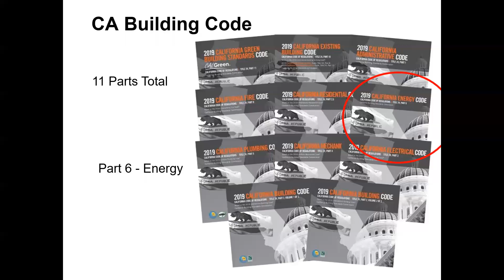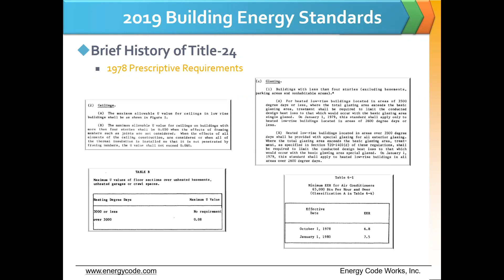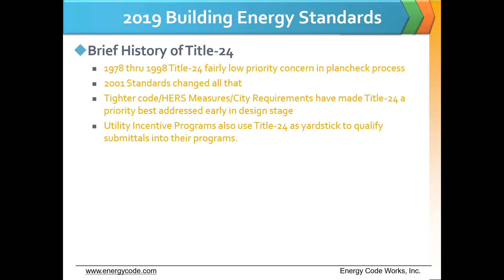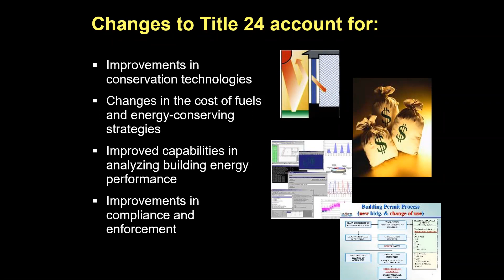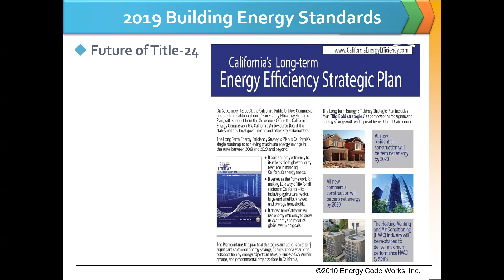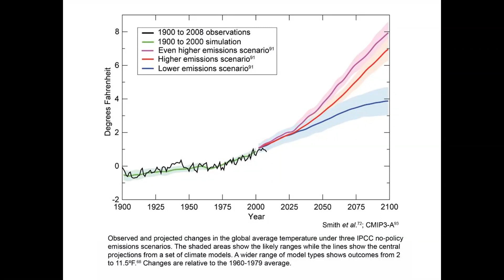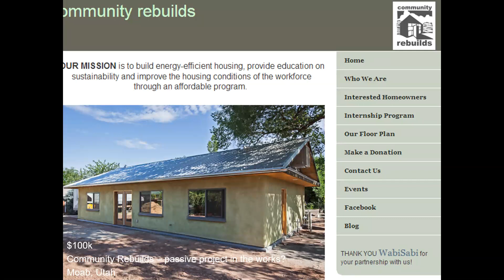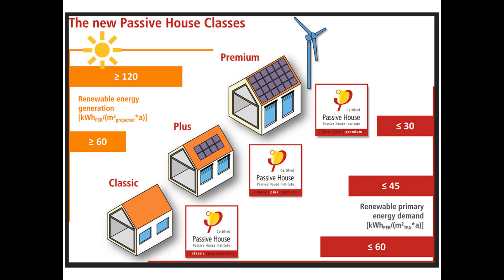Lecture 21 - 4.13.2020 - Codes, Standards, and Rating Systems